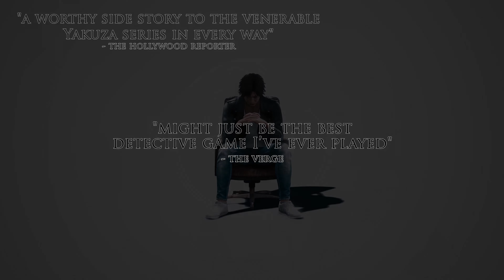JUDGMENT • Xbox Series X|S Announcement Trailer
The remaster of acclaimed action thriller Judgment is coming to next gen consoles Xbox Series X and S on April 23rd, 2021 !